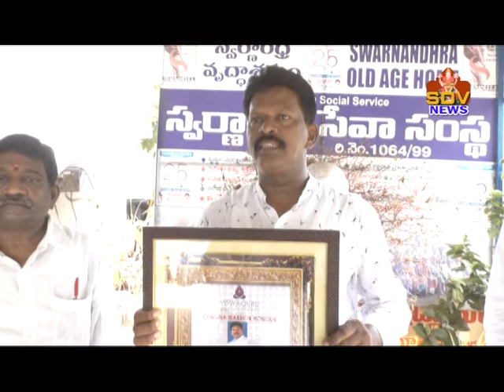29-06-20 09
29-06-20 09